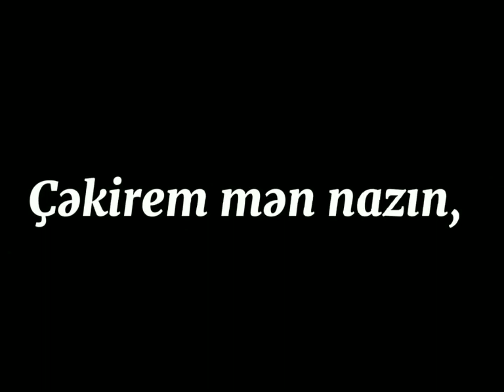Yığma qara Yazılı videolar|Whatsapp statusu uçun maraqlı videolar|Soundss app